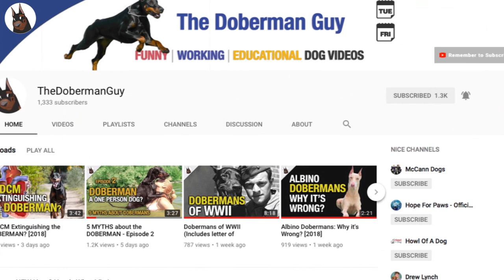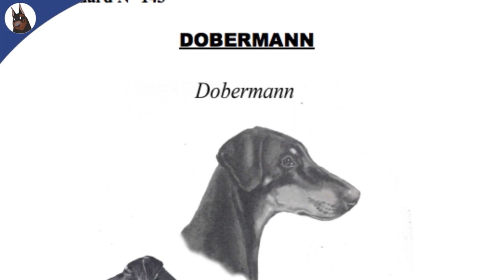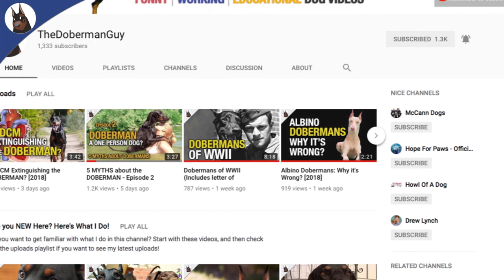DOBERMAN Ear Cropping: Yes or No?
Doberman ear cropping is the procedure that makes the dog’s ears stand erect.

This breed is so identifiable by this characteristic feature, that many people think this is the way their ears appear organically.

So many people be surprised to learn that a Doberman's ears in their natural state are neither erect nor pointed. The ears of a Doberman who hasn’t had them cropped are actually broad and floppy, similar to those of a Labrador Retriever.

Although ear cropping has been a common practice for this breed, especially in the US, there is much controversy regarding this practice. Many places have banned ear cropping entirely, including European countries, such as Germany, the Doberman country of origin.

Write in the comments what do you think about ear cropping, and make your point to crop or not to crop.

Thanks for some of the videos sent by kampfmopsjeff (Dobermann Jeff) used in this video.